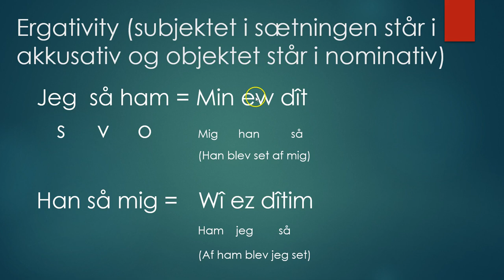For undervisere på sprogcentre. Video 5. Et specielt fænomen på kurdisk i datid